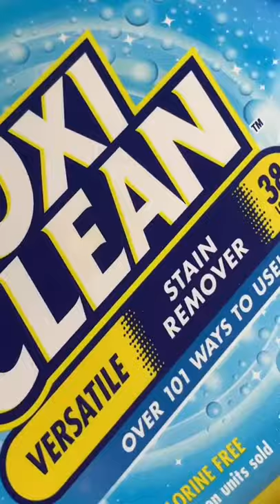Stripping my husbands favorite pillows after 5 years🤢 tiktok pwincesslexx